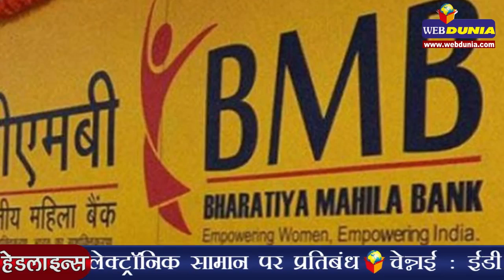स्टेट बैंक में होगा भारतीय महिला बैंक का विलय | Bharatiya Mahila Bank to merge with SBI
सरकार ने देश के सबसे बड़े वाणिज्यिक बैंक भारतीय स्टेट बैंक में भारतीय महिला बैंक का विलय करने का निर्णय लिया है। आधिकारिक जानकारी के अनुसार, केन्द्र सरकार हर वर्ग, विशेषकर महिलाओं की वित्तीय सेवाओं तक पहुंच बढ़ाने के प्रति
कटिबद्ध है और इसी को ध्यान में रखते हुए यह निर्णय लिया गया है। महिलाओं के साथ ही महिला केन्द्रित उत्पादों को बड़े नेटवर्क एवं कम लागत पर ऋण उपलब्ध कराने को ध्यान में रखते हुए बीएमबी का स्टेट बैंक में विलय किया जा रहा है
क्योंकि स्टेट बैंक का नेटवर्क बहुत बड़ा है।